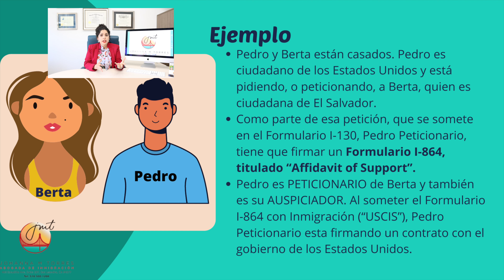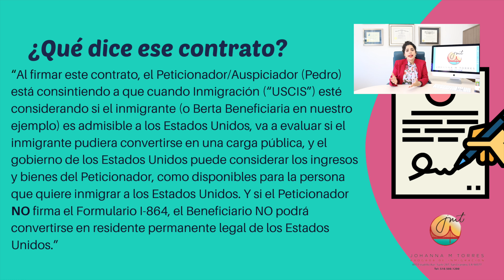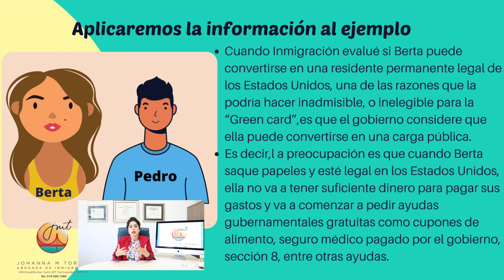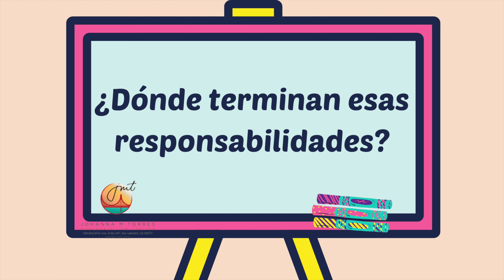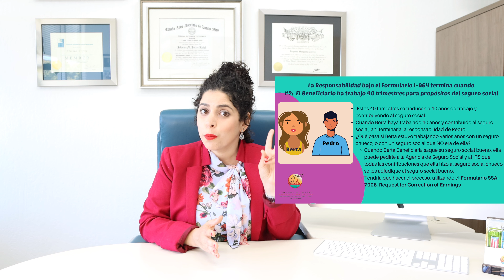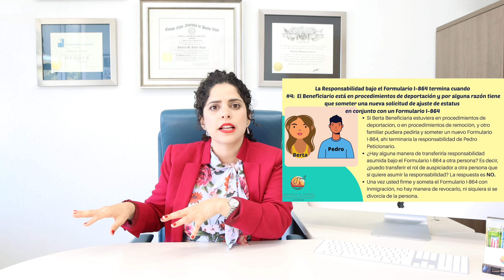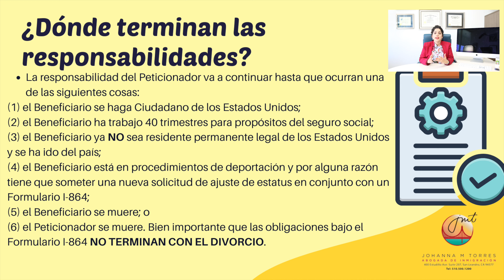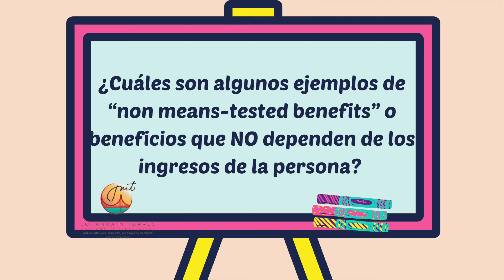Parte 3: Formulario de Inmigración I-864, Affidavit of Support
En este tercer video de la serie, la Abogada Johanna les explica sobre el Formulario I-864 de Inmigración, titulado "Affidavit of Support".

 En este video de YouTube se discuten 4 de los 10 temas que cubrirán esta serie de videos:

(7) cuáles son las responsabilidades que implica firmar el Formulario I-864;

(8) dónde terminan las responsabilidades al Firmar la I-864; y

(9) distinguir la diferencia entre “means tested benefits” y “non-means tested benefits”.

El enlace para encontrar los "Federal Poverty Guidelines" del 2021 es

Los consejos compartidos en este video son consejos generales y no crean una relación abogado/cliente. Para consejos sobre su caso en particular, debe hablar con un abogado de inmigración.